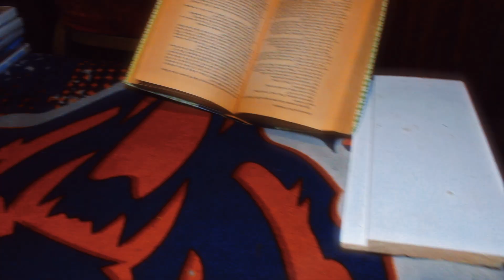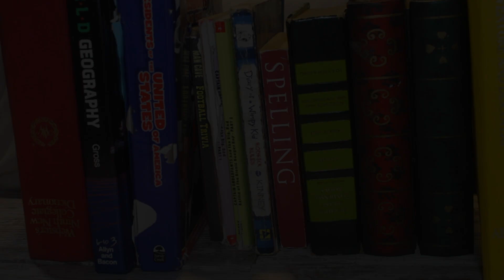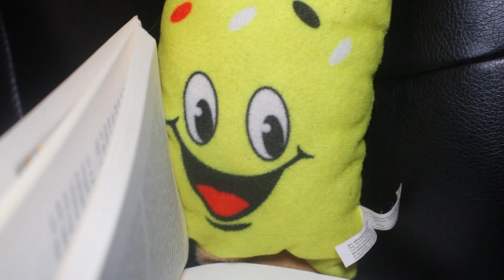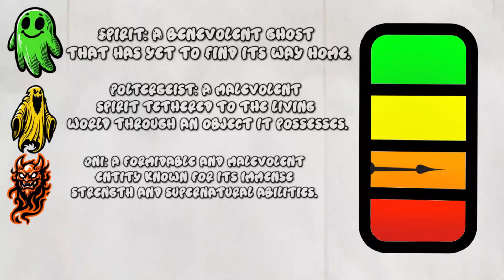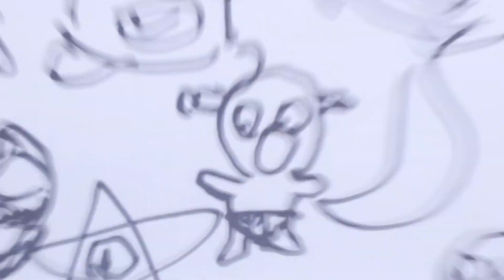MPP: Luigi's Neighbor Problem!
Luigi has moved out into a brand-new town without Mario, but his neighbor is as strange as he seems.

Mario videos, luigi moves out, mario videos old, super mario plush neighbor, mario halloween videos, mario plush halloween, sml videos, comedy